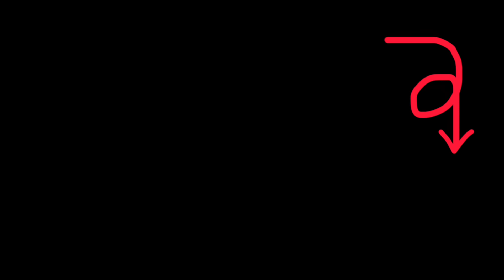Why Hayatabad Is Better Then Other Places In Peshawar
Your support means the world to me and helps this channel thrive.